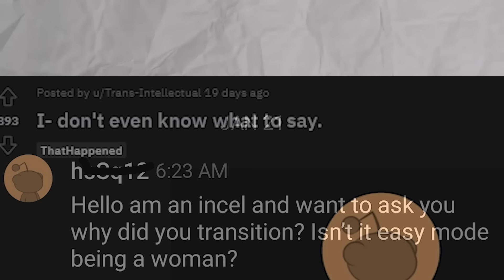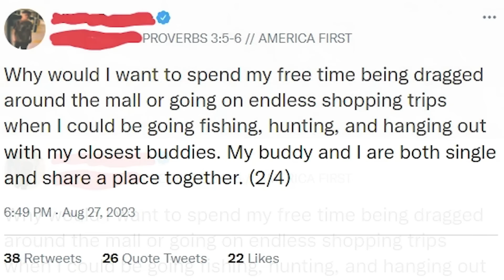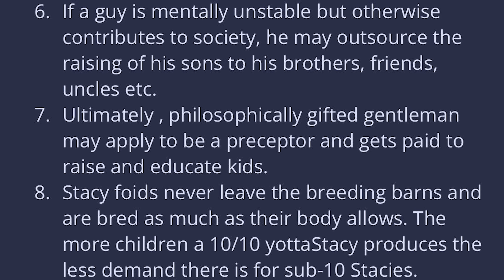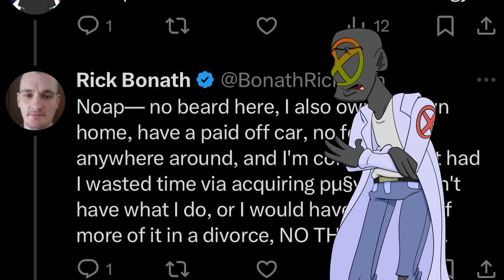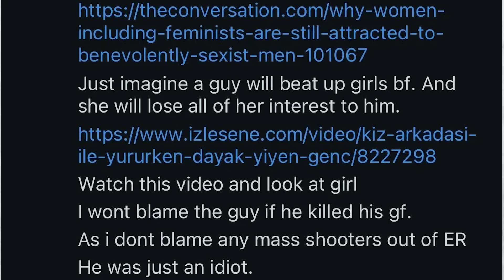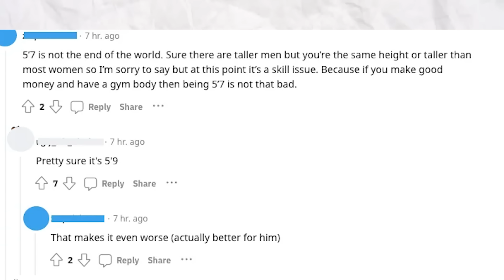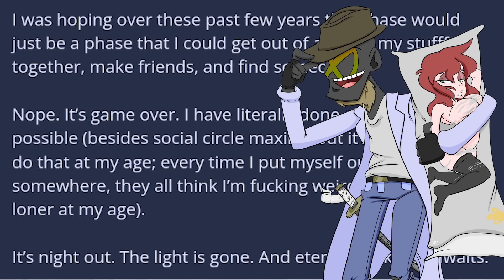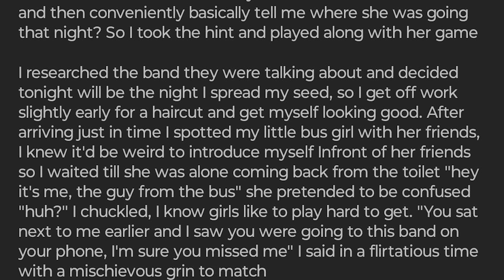Seems r/IncelTear is MORE of a DISASTER than usual! RUNNN!!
We're taking a trip to r/IncelTear to laugh at the memes posted about the most delusional specimens. Incels are a fascinating subculture, but also a very worrying one that doesn't encourage any kind of self-improvement or self-reflection. It's pretty sad when you think about it. We can't let it fester in silence.

Because most of my audience prefers Entitled Parents stories of Reddit, I tend to just stick with reading the r/EntitleParents Top Posts of All Time. But I also enjoy getting up close and personal with neckbeards and weeaboos!

I post relatable readings of Reddit posts and Reddit stories every single day! Journey with me as I relate these amazing Reddit stories to my personal life journey. I’m greatly inspired by the top reddit  posts of all time videos and reddit stories on YouTube!